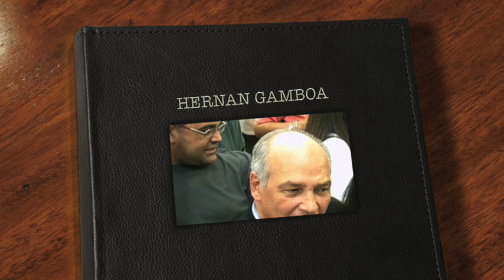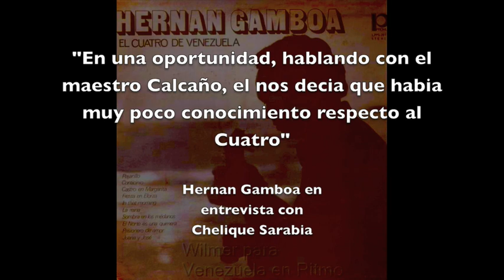HERNAN GAMBOA TOCANDO "O SOLE MIO" CON EL CUATRO VENEZOLANO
Quede tremendamente impresionado al asistir al Concierto de Hernan Gamboa de Ayer Sabado 24 de Octubre 2009  en el Studio Theater de Miami.